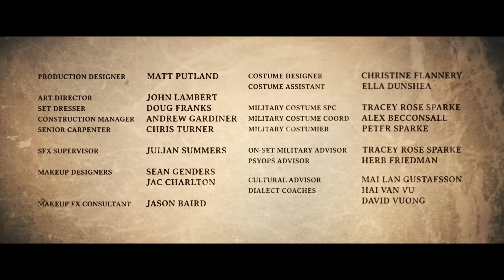WANDERING SOUL | Omeleto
A Viet Cong soldier is haunted by a fallen comrade.

WANDERING SOUL is used with permission from Josh Tanner.

Dao, a Viet Cong soldier, is stationed deep in the dark of the Cu Chi tunnels during the Vietnam war in 1966, where he has to bury one of his fallen comrades in combat. The tunnels are dark and claustrophobic, and the soldier is isolated.

When another soldier named Quan comes to retrieve him, Dao refuses, insisting he must finish burying and praying for the soldier, or else his ghost will come after them. Dao is left behind, with the Americans due to swarm the area at any moment. But as the eerie sounds of the dead begin to fill the air, Dao realizes too late that he should've left the tunnels.

Writer-director Josh Tanner, along with co-writer Jade Van Der Lei, has crafted a supernatural horror short that practices an elegant economy on many levels, from the pared-down, claustrophobic setting to the compressed scale of the narrative. But within its 12 minutes, it wrenches an intense, vivid tension and fear from its evocation of the supernatural, all while illuminating a forgotten chapter of a military conflict that still haunts contemporary events today.

Making a film shot in a tunnel visually dynamic is no easy feat, but through judicious but moody lighting and excellently calibrated editing, the craftsmanship pulls viewers along, establishing the clashing senses of urgency that power the film's momentum: Dao believes he must pray over his fallen comrade or else his soul will haunt him, but they also must evacuate the tunnels quickly.

The writing is equally smart, precise and lean, beginning in just the right place and building the central questions that concern the narrative: are there are indeed wandering souls, and will Dao and Quan escape them?

After an effective build-up, the film then pivots seamlessly into horror mode, crafting effectively creepy chills and thrills while ratcheting up the pace and intensity. Actor Lap Phan as Dao plays his character's agitation with just the right amount of edginess to make viewers question whether or not he's unhinged and therefore imagining everything -- a slight frisson of uncertainty that the storytelling spins into a stunning resolution.

WANDERING SOUL takes its central idea and name from a real-life operation in the Vietnam War. To say anything more would be to give away the film's powerful reveal, but suffice it to say that it functions not just as a great twist, but an uneasy, resonant commentary on the wages of war, not just physically but psychologically. Its ending haunts like the ghosts that Dao hears in the tunnels -- and won't easily be shaken from the psyche until well after viewing.